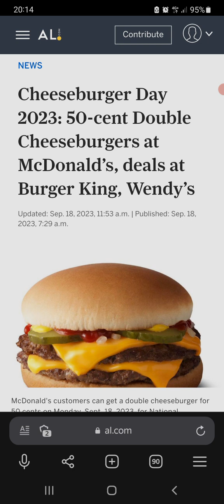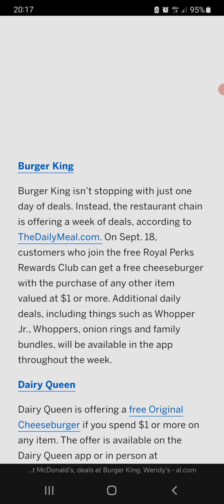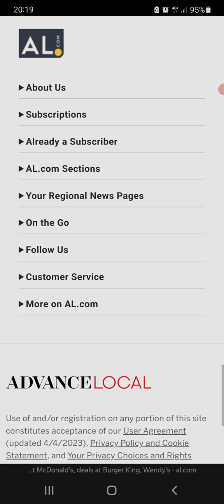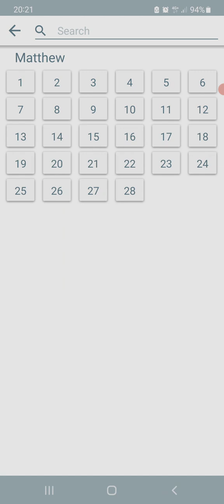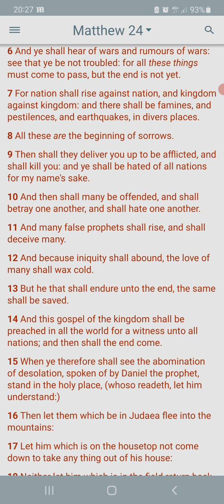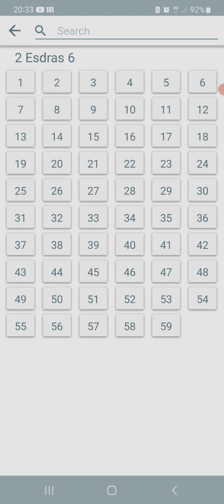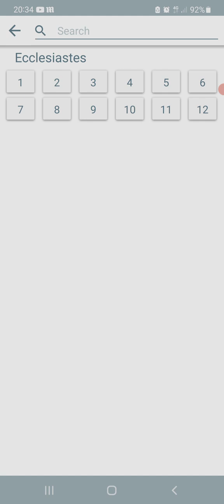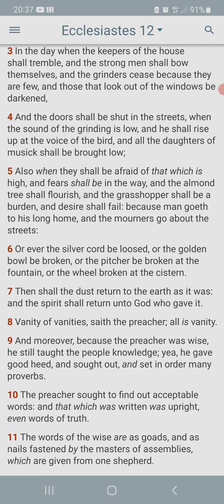Behold victuals be so good cheap upon earth, that they shall think themselves to be in a good case.